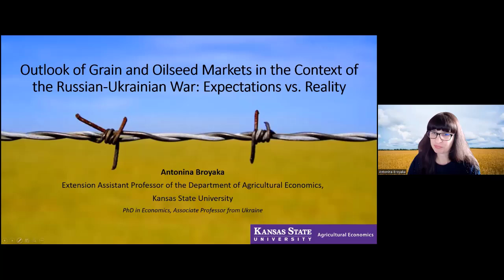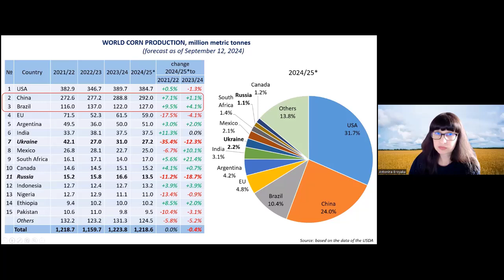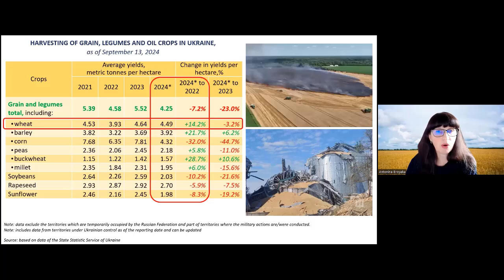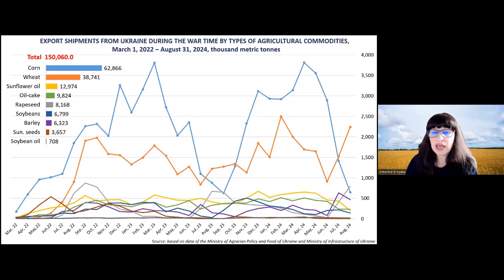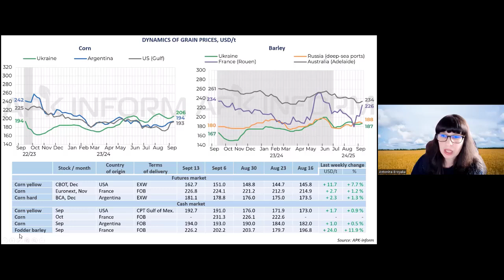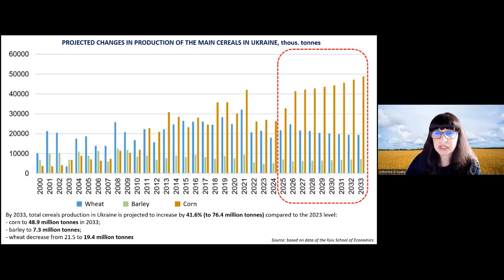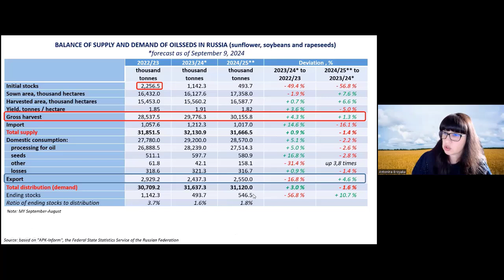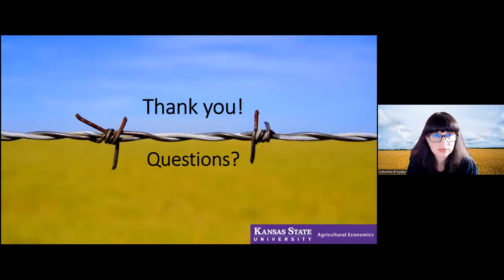Outlook of Grain and Oilseed Markets in the Context of The Russian-Ukrainian War - Webinar Recording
Antonina Broyaka discusses ag markets in the Black Sea area, particularly Ukraine, for this webinar by the K-State Department of Agricultural Economics.